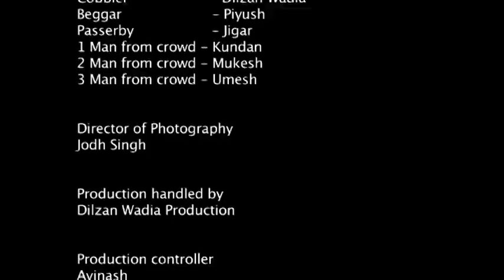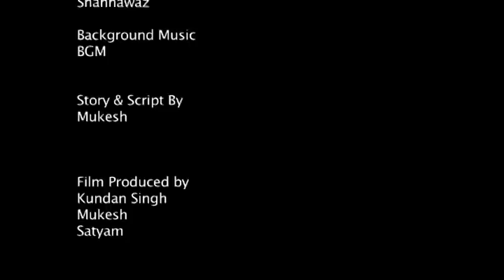RISE - a Short film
This short film is about a beggar. Despite being physically fit this beggar does not work at all. A cobbler teaches him a lesson and in the end this beggar starts working for his living.